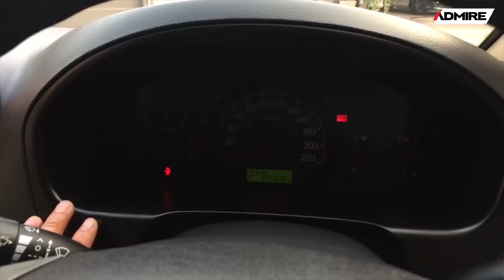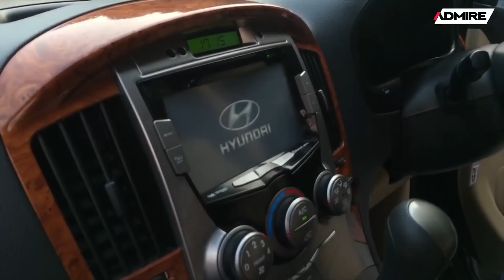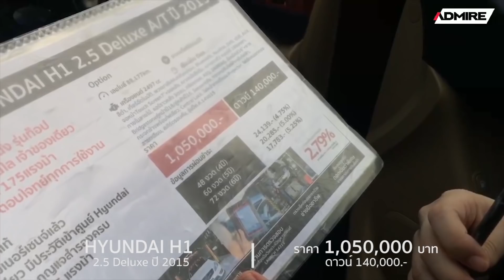เติมเต็มความสุขคนทั้งครอบครัวด้วย Deluxe 11ที่นั่ง ดีเซล ท็อปสุด HYUNDAI H1 ปี 2015 [ขายแล้ว]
📣เติมเต็มความสุขคนทั้งครอบครัวด้วย Deluxe 11ที่นั่ง ดีเซล ท็อปสุด Navi วิ่ง 8หมื่นโลแท้ ฟรีเคลือบแก้ว❤️❤️❤️

🚘HYUNDAI H1 2.5 Deluxe A/T ปี 2015

✅วิ่ง 8หมื่นโลแท้
✅รุ่นท็อป ไมเนอร์เชนจ์แล้ว
✅เจ้าของเดียว มีประวัติเข้าศูนย์ Hyundai
✅คู่มือ+Book+กุญแจสำรองครบ
✅เครื่องดีเซล 175 แรงม้า
➡️ราคาเพียง 1.05ล้าน (ประหยัดจากป้ายแดงกว่า 5แสน!)

รายละเอียดแบบเต็มคลิก